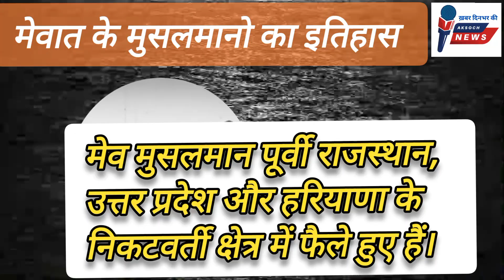Nuh-Mewat violence news update: मेवात के मुसलमानों का इतिहास | Mewat ka itihaas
मेवात हिंसा: मेवात के मुसलमानों का इतिहास | Mewat ka itihaas

Mewat Violence Deth
Mewat Violence Haryana
Mewat Nuh News
Mewat Danga
Mewat Hinsa
Nuh Hinsa
Mewat ki Ladai
मेवात हिंसा
मेवात लड़ाई
मेवात नूह
Jaat Samaj
Mewat Haryana news
Haryana News
Mewat Ki Khawar
mewati
Mewat Violence
Nuh Violence
Mewat Nuh Violence
Nuh Mewat Violence
Mewat Muslim Population

Mewat Hinsa

Mewat Violence

Mewat danga

Mewat jat news

Mewat ki taaja khabar

Mewat nuh Hinsa

Nuh Danga

Nuh Mewat Violence

Nuh mewat case